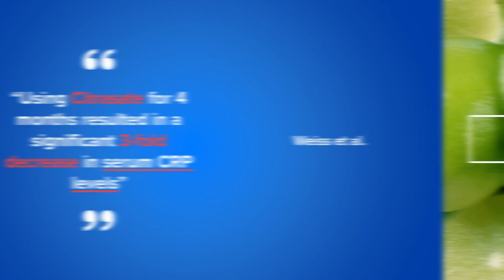Science Says #7: Citrasate - How to patients benefit from it? Part 2